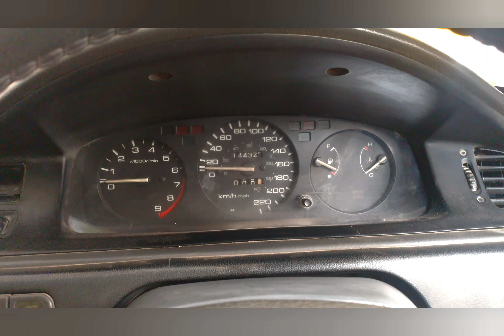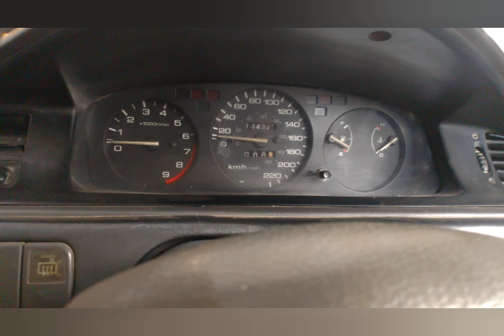How to reduce noise from car doors in just 2$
While installing the sound damping sheets, always use good adhesive to seal from every angle.